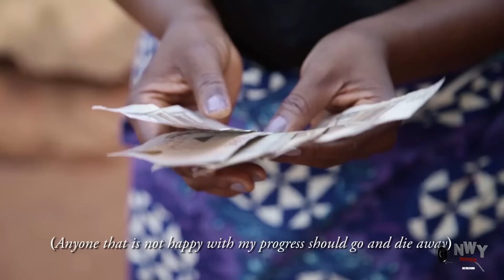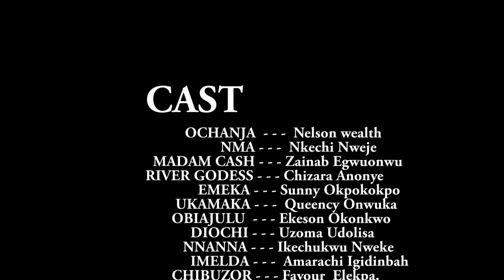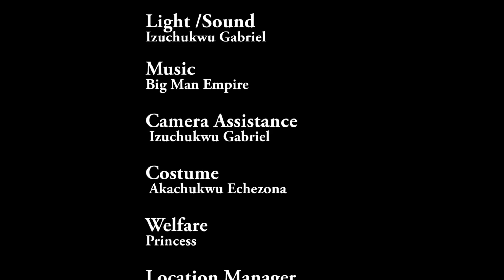DADDY'S GIRL (FULL MOVIE) - UCHECHI TREASURE, MAURICE SAM NEW GLAMOUR NIG. NOLLYWOOD MOVIE